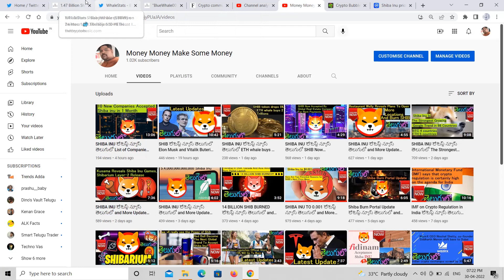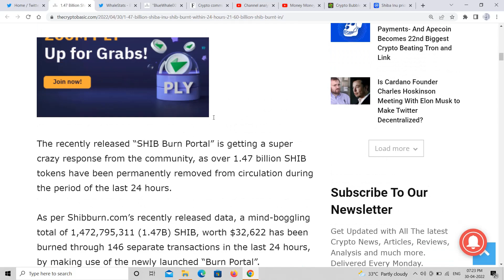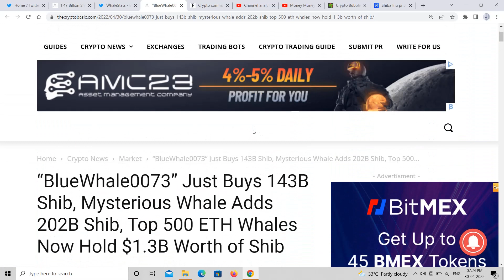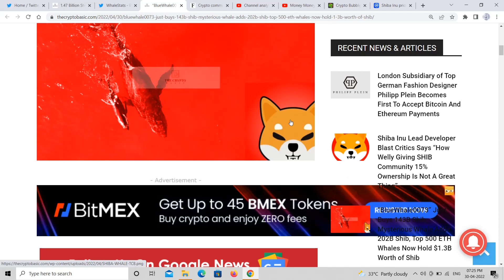SHIBA INU లేటెస్ట్ న్యూస్ తెలుగులో Burning and more Updates